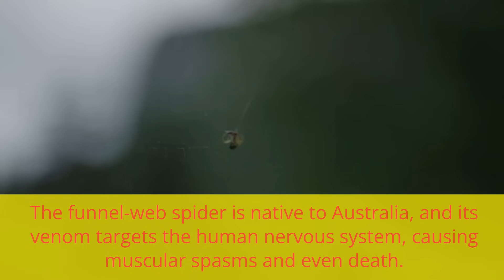9 of the World’s Deadliest Spiders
Welcome to "Arachnid Chronicles: The Top 9 World's Deadliest Spiders"! In this spine-chilling video, we delve into the fascinating yet terrifying world of some of the most vicious creatures on Earth – spiders. Join us as we explore the dark corners of nature and unravel the secrets behind these deadly arachnids. Prepare yourself for an eye-opening journey as we count the nine most lethal spiders ever discovered. From the aggressive Brazilian Wandering Spider to the infamous Black Widow, we provide mind-blowing facts, gripping stories, and captivating visuals that will send shivers down your spine. Our team of experts has meticulously curated this video to educate, entertain, and instill a sense of wonder while ensuring your safety in the comfort of your home. We understand that some viewers may find the content disturbing, so we have taken care to present it responsibly and informally. This thrilling episode showcases each spider's unique characteristics, habitat, and venomous capabilities. By understanding their behavior and traits, we hope to raise awareness about respecting and conserving these often misunderstood creatures. Whether you're an arachnid enthusiast, an adventurous nature lover, or simply seeking a hair-raising experience, "Arachnid Chronicles: The Top 9 World's Deadliest Spiders" promises to captivate your imagination and leave you with a newfound appreciation for these deadly predators. So, prepare to embark on an unforgettable journey into the unknown as we unveil the secrets of the world's most poisonous spiders.